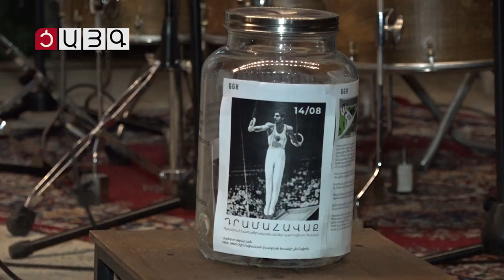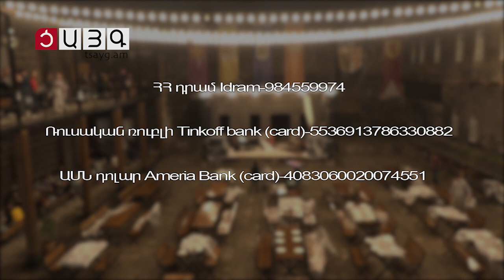«Գյումրի՝ սպորտի մայրաքաղաք».ծրագրի շնորհանդես, բարեգործական դրամահավաք